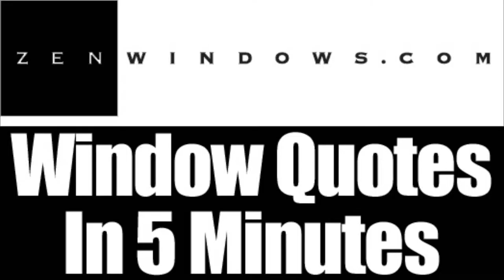Replacement Windows Wauwatosa WI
Customer-Driven Design

We offer the following types of replacement windows:

Awning windows
Bay windows
Bow windows
Casement windows
Double hung windows
Garden windows
Hopper windows
Picture windows
Round top windows
Slider windows